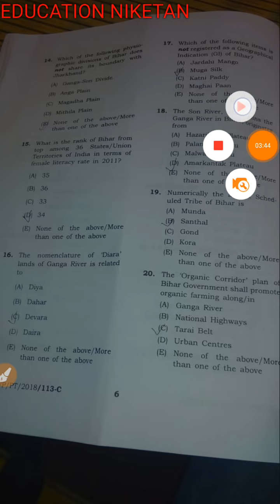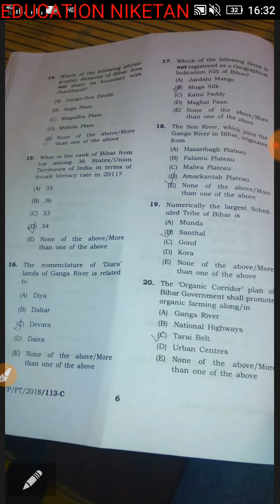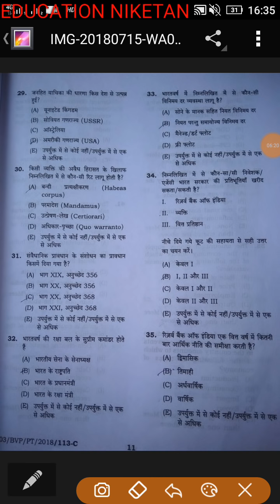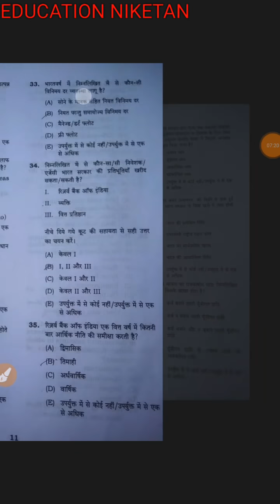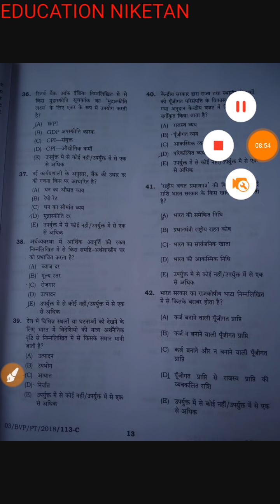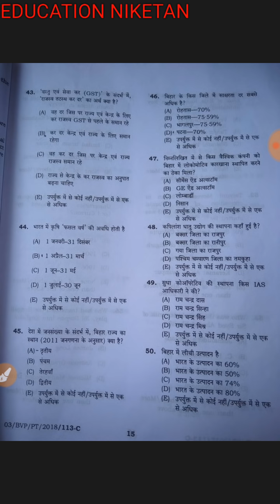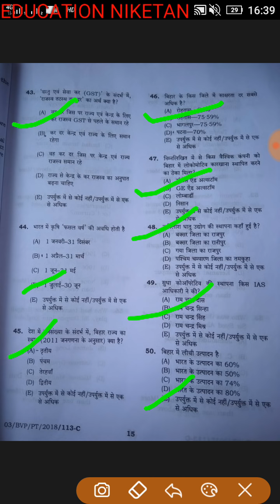CDPO ANSWER KEY 2018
Cdpo answer key set -c part-1(1-50) exam date- 15th July 20018